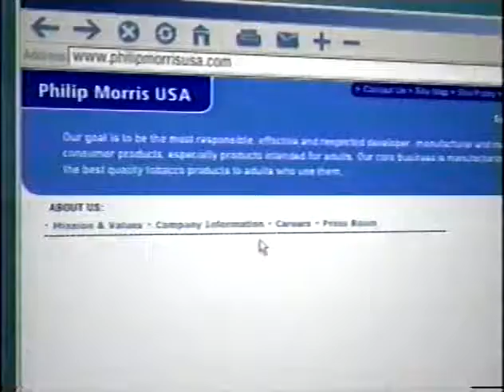Philip Morris Smoking Dangers PSA (2003)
This must have been part of the tobacco settlement with the Feds